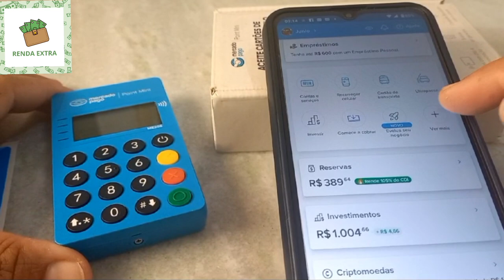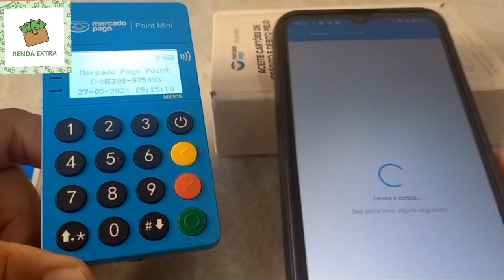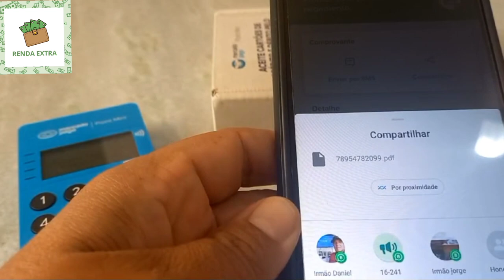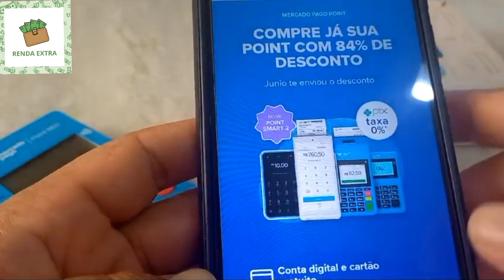COMO FUNCIONA A ME30S DA MERCADO PAGO?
Aprenda a usar a função por aproximação na point mini ME30s da Mercado Pago.
Assista o vídeo completo e adquira uma para você aumentar suas vendas 🤑💰🛍️.

⚠️Receba sua maquininha sem pagar frete ou taxa de entrega 😉